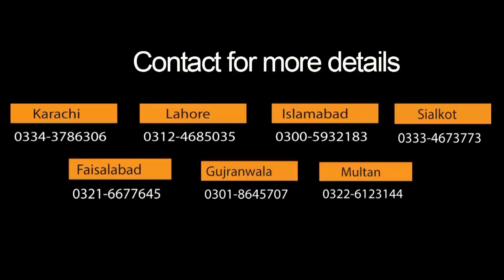day 49 English preyear 3